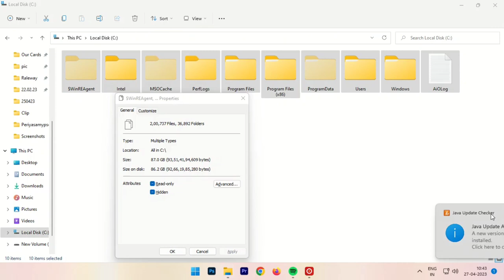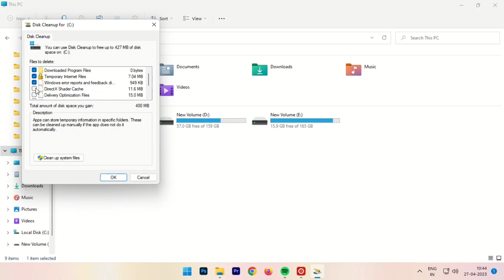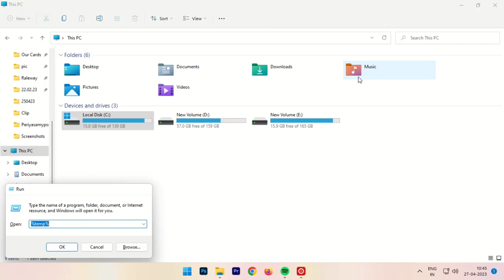Disk Cleanup in windows 🖥️ | Free up space | Storage fix | Tamil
PC Tips